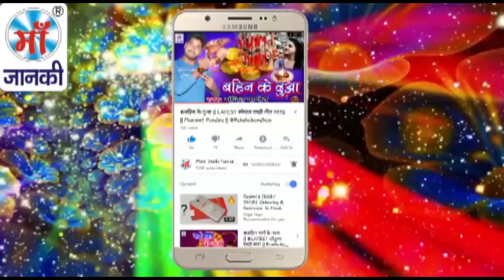फोड़ दिहले झिझीया मोर || देवीगीत FULL Song 2018 || सोनालाल साजन || Audio Song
♪ Album :
♪ Song : Phod Dihale Jhijhiya Mor
♪ Singer : Sona Lal Sajan
♪ Lyrics : Suraj Snehi
♪ Recording :
♪ Digital : Avidz
♪ Sanyojak : Phool Kumar
♪ Video Director :
♪ Produced By :- Lalit Agarwal
SR -
T -
Director : Lalit Goel
Label : Maa Janki Series